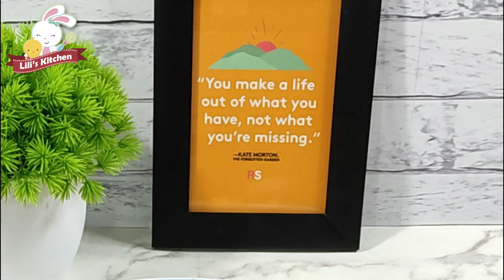Macaroni "Cake" with Tomato Soup, a new way to eat | Makaroni Schotel dan Sop Tomat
For me, cooking is an art.  You can add or substitute the ingredients according to your preference.  You can also adjust the seasonings to your taste. The main point is cooking foods that you and your family enjoyed.

In this video, I will show you a new way to eat macaroni with tomato soup.  Tomato soup is one of my favorite food that my grandma cooked for me when I was a little girl.  It’s also one of my children's fav food.  The macaroni “cake” was inspired by macaroni schotel, a Dutch food that popular in Indonesia.  You can either bake the macaroni schotel, or steam it if you don’t have an oven.
Well, these are the ingredients.

For macaroni "cake" :
150 gr long macaroni / makaroni panjang
5 eggs / telur
600 ml milk / susu
1 tsp salt / garam
1/4 tsp pepper / lada
1/4 tsp nutmeg / pala

For tomato soup :
1 kg fresh tomato / tomat
500 gr boneless chicken / ayam tanpa tulang
sausage / sosis
4 carrots / wortel
6 champignon mushroom / jamur champignon
1 cauli flower / kembang kol
150 gr mixed veggetable / aneka sayur beku
1 onion / bawang bombay
3 garlic / bawang putih
1 tsp oregano
1 tsp thyme
1 tsp parsley
2 tsp salt / garam
1 tsp pepper / lada
1 tsp chicken powder / kaldu bubuk
4 tbs sugar / gula
1 tbs cornstarch / maizena

Portal video by Manu Creations

Music intro :
Filmora Name the child - Motion